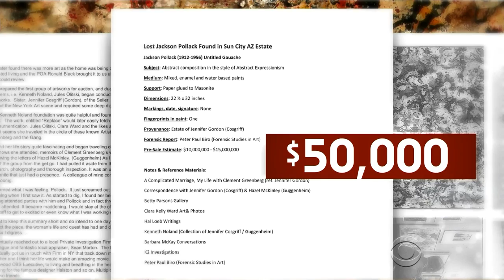Jackson Pollock painting likely worth millions found in Arizona garage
A painting believed to be the work of abstract expressionist Jackson Pollock was found in a garage in Arizona. It goes up for auction in Scottsdale on June 20, and it may be worth millions. Vladimir Duthiers reports.